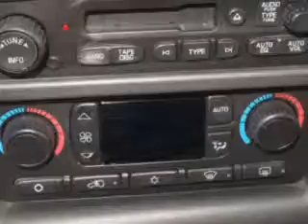GMC Yukon, Karman Auto Sales- Lowell, MA 01851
GMC Yukon, Karman Auto Sales at Karman Auto Sales, we know you are not just looking out for you. you need a vehicle for your entire family. you will love this Summit White 2005 GMC Yukon, equipped with an 8 Cyl. engine and an automatic transmission with 144,361 miles. enjoy this family SUV with features like cd player, steering wheel audio controls, alloy wheels, cruise control, dual climate control, heated seats, dual air bags, auto Day Night mirror, leather or leatherette upholstery, and much more. Enjoy the drive, feel safe, and have peace of mind in this 2005 GMC Yukon. see us at Karman Auto Sales today!
miles- 144,361
vin- 1GKEK63U45J186570

Karman Auto Sales
1418 Middlesex ST.